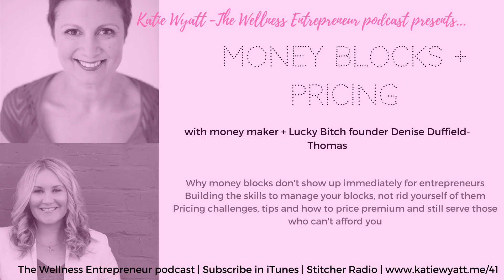TWE 041 - Money Money Money - Doing the Green Back Boogie with Denise Duffield-Thomas